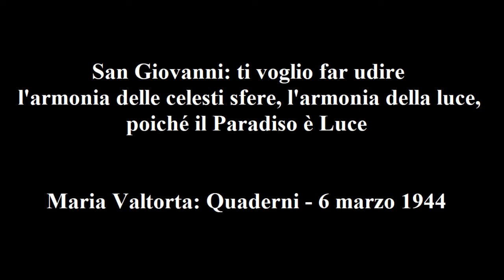Maria Valtorta – Quad. - 6 mar. 44 – San Giovanni: ti voglio far udire l’armonia delle celesti sfere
Maria Valtorta – Quaderni - 6 marzo 1944 – San Giovanni: ti voglio far udire l’armonia delle celesti sfere, l’armonia della luce, poiché il Paradiso è Luce

Dice Giovanni:

 «Sono io. Anche di me non temere. Io sono carità. Tanto l’ho assorbita e tanto predicata, e tanto per ciò sono in Essa fuso, che sono carità che parla.
 Piccola sorella, noi lo possiamo dire: “Le nostre mani hanno toccato il Verbo di vita perché la Vita s’è manifestata e noi l’abbiamo veduta e l’attestiamo”.
 Noi lo possiamo dire, noi che ripetiamo le parole che il nostro amore Gesù Cristo ci dice nella sua bontà che ogni bontà supera, e ci conduce in sentieri fioriti di cui ogni fiore è una verità e una beatitudine celeste.
 Noi lo possiamo dire, noi saturi come alveare fecondo della dolcezza che fluisce dalle labbra divine, da quelle labbra santissime che dopo aver spezzato il pane della dottrina alle turbe di Galilea, della Palestina tutta, hanno saputo consacrare il Pane per divenire Carne divina e spezzare Se stesso per nutrimento dello spirito dell’uomo. Quelle labbra innocentissime che tu hai visto sanguinare e contrarsi e irrigidirsi nella Passione e nella Morte subite per noi.
 Noi lo possiamo dire: “Questo è il messaggio che noi abbiamo ricevuto da Lui e che vi annunziamo: Dio è Luce e in Lui non ci sono tenebre”. La sua Luce è in noi perché la sua Parola è Luce. Viviamo nella Luce e ne udiamo la celeste armonia.
 Vieni, piccola sorella. Ti voglio far udire l’armonia delle celesti sfere, l’armonia della luce, poiché il Paradiso è Luce. Essa trabocca e si spande dal Trino Splendore e invade di Sé tutto il Paradiso. Noi viviamo nella e della Luce. Essa è il nostro gaudio, il nostro cibo, la nostra voce.
 Canta il Paradiso con parole di luce. È la luce. Lo sfavillio della luce quello che fa questi accordi solenni, potenti, soavi, in cui sono trilli di bambini, sospiri di vergini, baci di amanti, osanna di adulti, gloria di serafini. Non son canti come quelli della povera Terra, in cui anche le cose più spirituali devono rivestirsi di forme umane. Qui è armonia di fulgori che producono suono. È un arpeggio di note luminose che sale e scende con variar di fulgori, ed è eterno e sempre nuovo, perché nulla si appesantisce di vecchiezza in questo eterno Presente.
 Ascolta questo indescrivibile concento e sta’ felice. Unisci il tuo palpito d’amore. È l’unica cosa che puoi unirvi senza profanare il Cielo. Sei ancora umana, sorella, e qui l’umanità non entra. Ma l’amore entra. Esso ti precede. Precede lo spirito tuo. Canta con esso. Ogni altro canto sarebbe stridere di insetto nel grande coro celeste. L’amore è già sospiro armonico nel dolce canto.
 La pace di Gesù, nostro amore, sia con te.»

 Padre, non posso descrivere la luminosità cantante che vedo e odo. Sono ebbra di questa bellezza, di questa dolcezza.
 Se un’immensa, sconfinata rosa, fatta di una luce rispetto alla quale quella di tutti gli astri e i pianeti è scintilla di focolare, smuovendo ad un vento d’amore i suoi petali desse suono, ecco qualcosa che potrebbe assomigliare a quanto vedo e odo, e che è il Paradiso tuffato nella luce d’oro della Trinità Ss. coi suoi abitanti di luce diamantina.
 Basta. Basta. Taccio, ché la parola umana è bestemmia quando tenta di descrivere l’eterna Bellezza di Dio e del suo Regno.